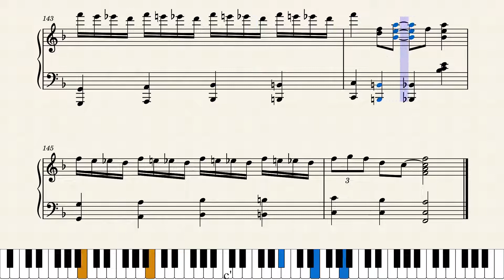I'm Coming Virginia - Fats Waller Piano Roll Transcription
Here's my transcription of "I'm Coming Virginia," played by Thomas "Fats" Waller in November of 1927, QRS Piano Roll 4073. The tune was written by Donald Heywood and Will Marion Cook and became a hit in 1927. The tune is quite different from most of Waller's other recordings. Not quite as simple as his early songs such as Muscle Shoals Blues, but not quite as developed as his other recordings from 1929 onward. I think it would be a sight to see Waller playing this on an organ, just like how he accompanied movies in the 1920s. It is a very nice song, and I believe it is a great example of Fats' piano style pre 1929.
I hope something can be learned from my transcription.